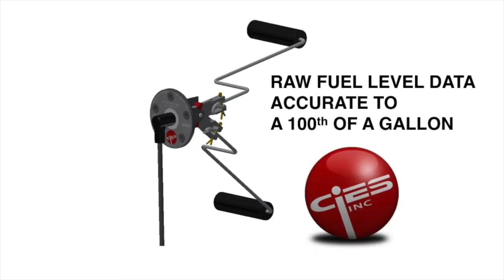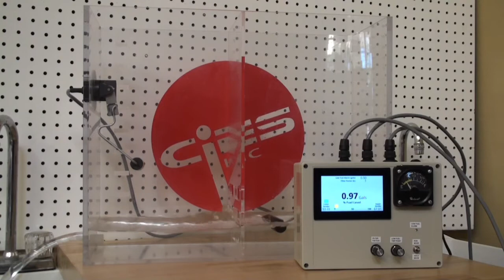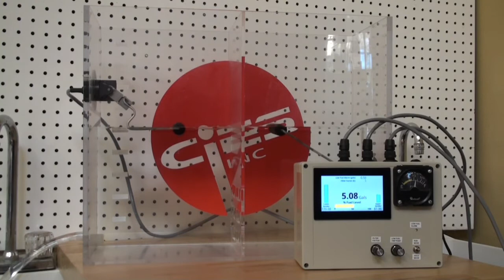CiES Fuel Sender Video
CiES Fuel Sender Operation Video